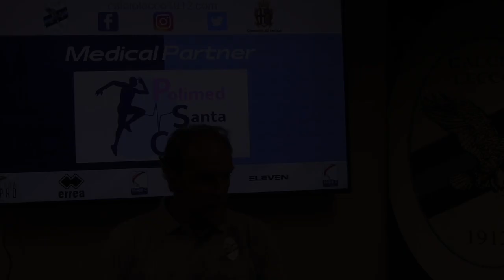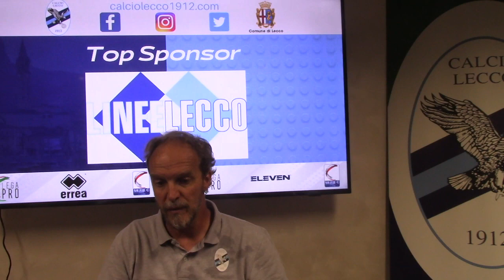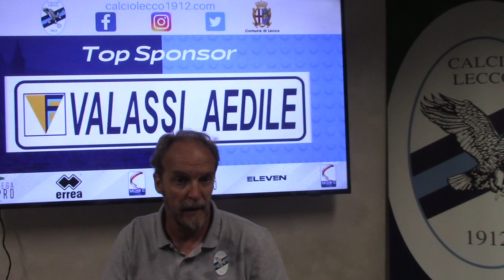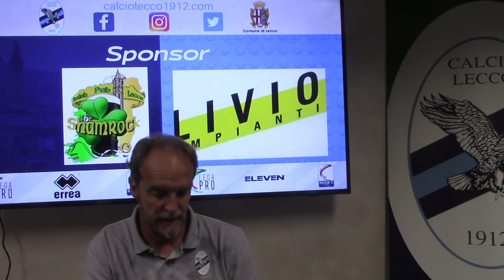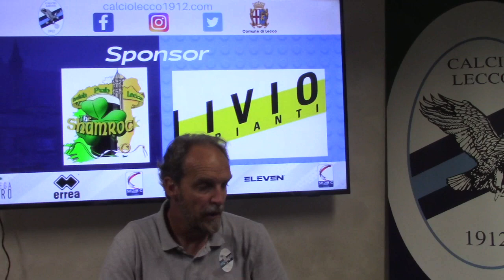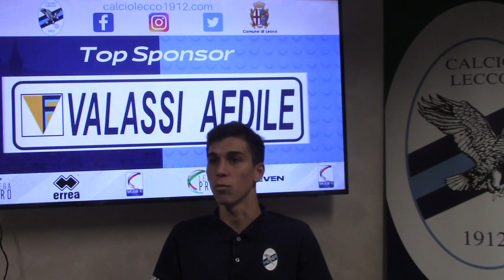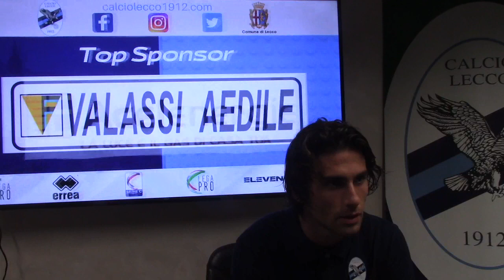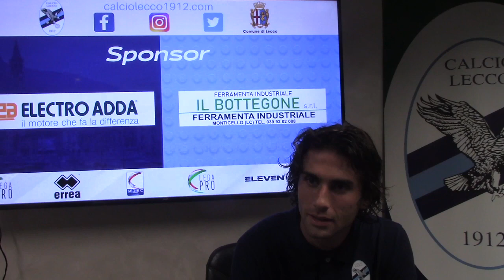Le parole di Mister Zironelli, Masini e Kraja al termine di Lecco vs Pro Patria 3-0 | Serie C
Gli interventi del Mister e dei protagonisti in campo Masini e Kraja dopo la splendida vittoria contro la Pro Patria.